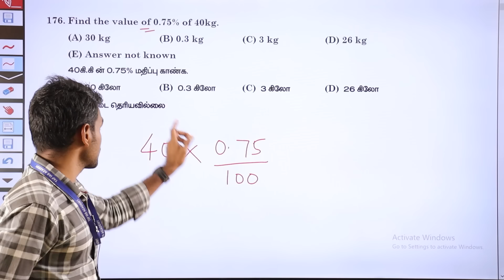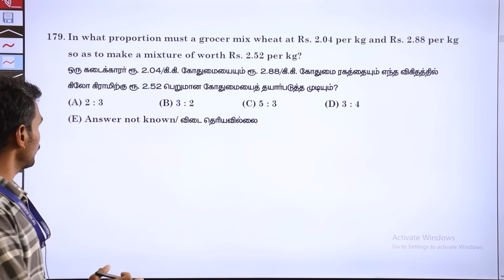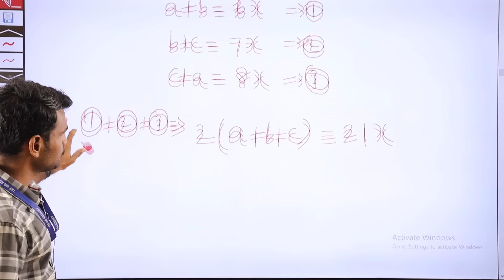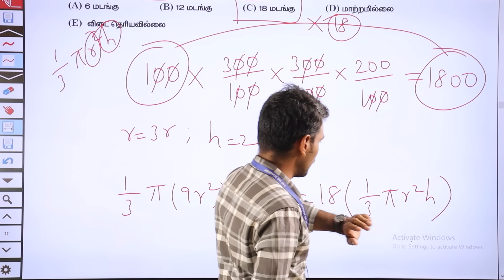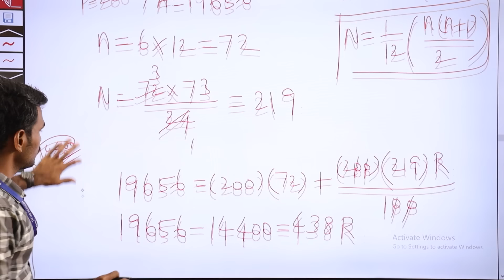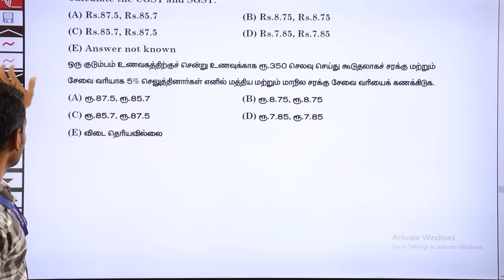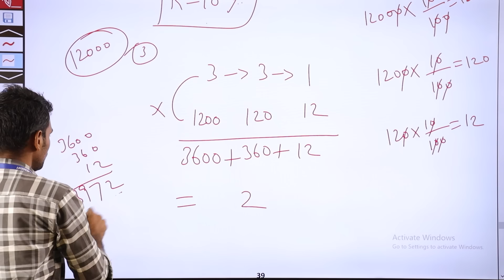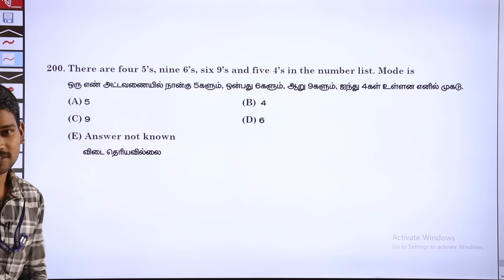🔴TNPSC GROUP - I, II & IV | WE CAN TEST - 4 | MATHS | QUESTION EXPLANTION | TAF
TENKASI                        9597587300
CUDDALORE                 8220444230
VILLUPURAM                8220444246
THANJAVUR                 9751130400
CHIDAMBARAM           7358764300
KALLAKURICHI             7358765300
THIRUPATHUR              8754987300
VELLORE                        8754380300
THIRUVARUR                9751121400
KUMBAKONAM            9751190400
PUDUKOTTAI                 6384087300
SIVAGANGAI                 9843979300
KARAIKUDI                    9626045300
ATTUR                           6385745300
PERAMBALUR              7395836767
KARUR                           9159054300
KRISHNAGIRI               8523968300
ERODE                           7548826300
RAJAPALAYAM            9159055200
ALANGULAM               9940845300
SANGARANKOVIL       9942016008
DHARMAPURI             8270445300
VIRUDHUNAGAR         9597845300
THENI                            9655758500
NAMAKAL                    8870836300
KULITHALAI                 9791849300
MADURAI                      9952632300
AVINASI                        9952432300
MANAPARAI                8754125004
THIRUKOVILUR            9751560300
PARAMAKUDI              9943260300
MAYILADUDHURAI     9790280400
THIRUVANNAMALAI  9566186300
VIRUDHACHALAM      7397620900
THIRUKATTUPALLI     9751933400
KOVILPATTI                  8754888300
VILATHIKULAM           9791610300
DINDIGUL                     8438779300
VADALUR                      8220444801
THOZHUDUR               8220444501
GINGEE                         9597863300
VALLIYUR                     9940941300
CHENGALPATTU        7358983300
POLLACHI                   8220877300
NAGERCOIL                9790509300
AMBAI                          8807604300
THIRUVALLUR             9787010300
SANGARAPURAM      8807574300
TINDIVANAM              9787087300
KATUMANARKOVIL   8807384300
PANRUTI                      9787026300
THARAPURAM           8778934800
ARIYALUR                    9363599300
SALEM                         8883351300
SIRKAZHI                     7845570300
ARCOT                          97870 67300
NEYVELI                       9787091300